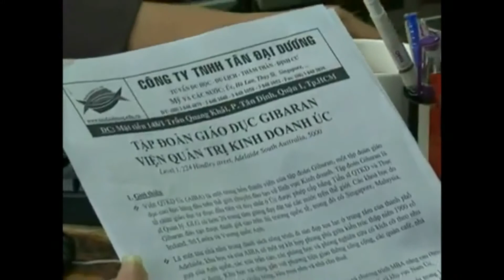Du học Singapore Tìm hiểu về ngành DLKS tại Singapore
Chi nhánh Q5 : 902 Trần Hưng Đạo. P7.Q5. HCM
ĐT:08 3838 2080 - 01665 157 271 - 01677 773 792
Chi nhánh Nha Trang: TP Nha Trang. Tỉnh Khánh Hòa

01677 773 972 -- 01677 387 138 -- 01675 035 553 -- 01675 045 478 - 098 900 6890